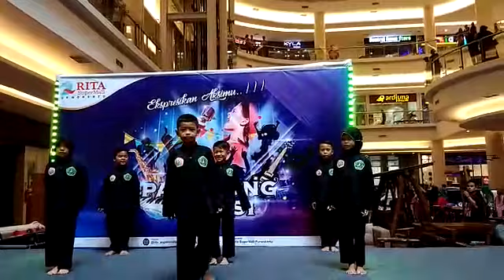Panggung Kreatif SD Master Sokaraja, Demo Pagar Nusa Anak Anak